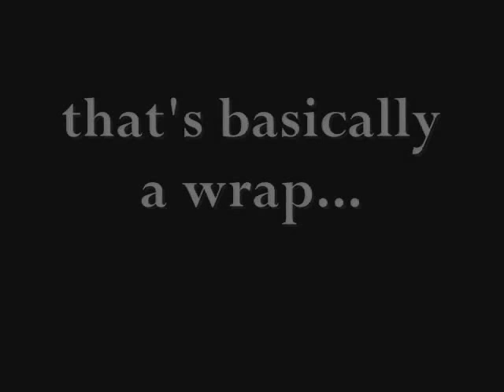angry?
peanut butter slap productions present...angry?

note:: we were kind of mad.rawr.